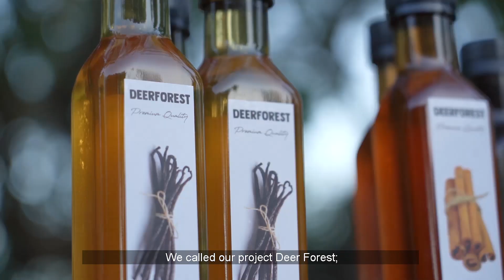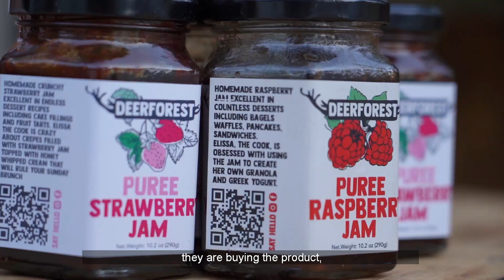Elissa Wassef, Deer Forest - GIL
The GenerationofInnovationLeaders is powered by UNICEF Lebanon, funded by the Kingdom of Netherlands and implemented by INJAZ Lebanon.